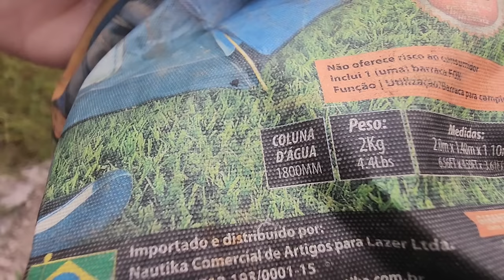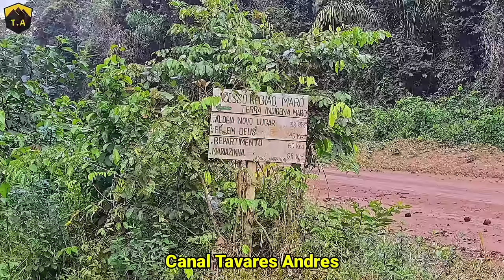Ep19 Muito Liso Esse Trecho da Transjuruti | Viagem: Brasil do Norte ao Sul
5° Temporada Brasil: Aos Extremos 2024
Aventura Pela Transjuruti de Itaituba a Juruti Pará
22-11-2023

TORNE-SE MEMBRO DO CANAL👇
Tenha o benefício de poder assistir os novos vídeos antecipados!

Despesas do 11° Dia da Viagem:
Combustível - 100,00
Compras - 50,00